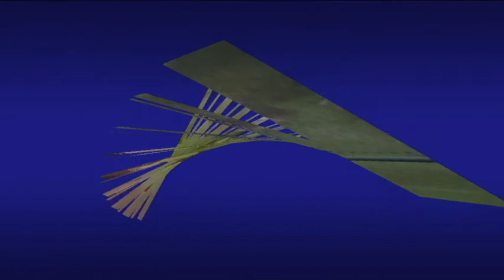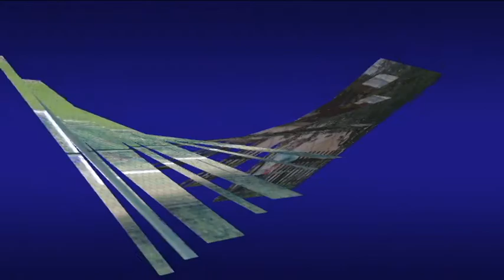Lukavický braňáček 2017